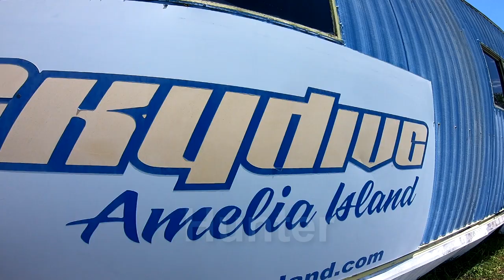Hunter - Skydive Amelia Island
Skydive over the beach at Amelia Island. Tandem Skydive near Jacksonville Florida - Hunter